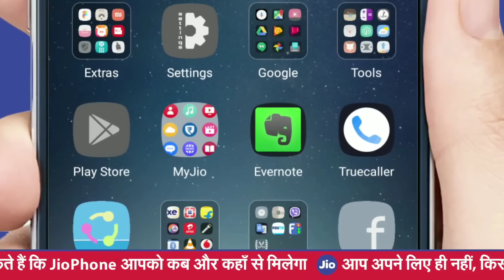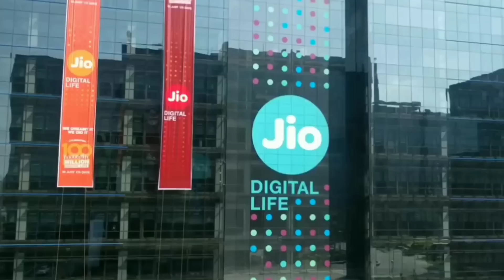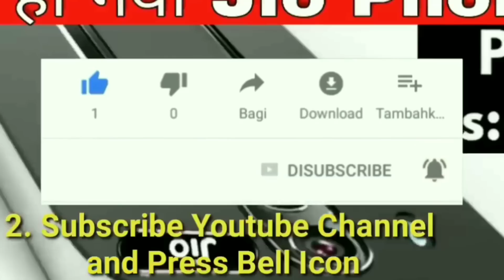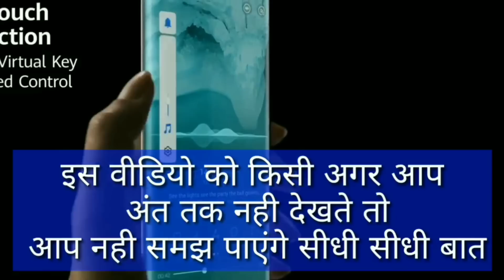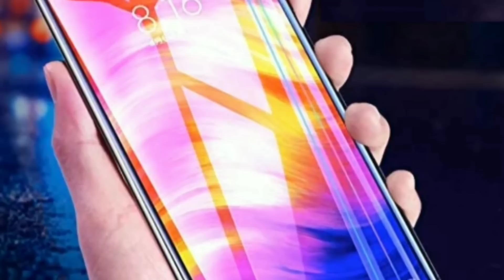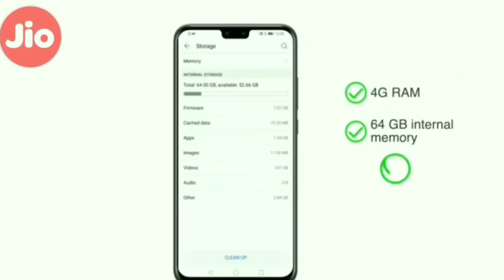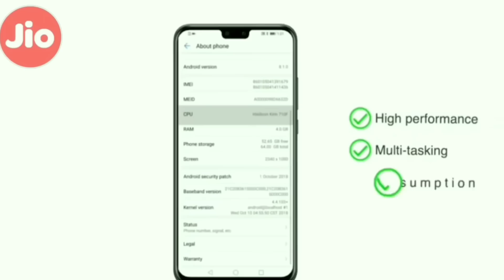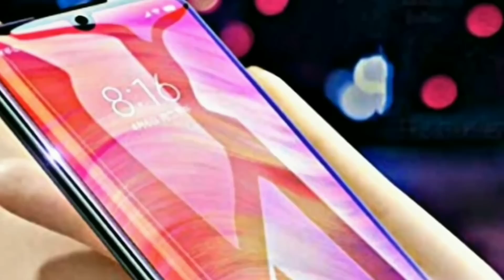Jio Phone 3 BOOKING & Unboxing | 5G | 📸 48MP DSLR Camera | 6GB RAM BOOK JIO PHONE 3 booking date in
Unboxing ।। Camera 30MP ।। Price 4599 ।। Features Jio Phone 3 & Jio Flex Phone Confirm Specification ।। Camera 📷25MP ।। Ram 4GB ।। Storage 64GB Jio Phone 3 Specification Leak Unboxing ।। Camera 52MP ।। Price ₹4599 ।। Specification Feature Jio Phone 3 - Price & Launch Date Confirmed, First Look, Final Specification ! Jio Phone 3 CONFIRM - 5G Network With 41MP Camera, Price, features, release date Jio phone 3, Jio Phone 3 Launch Date, Jio Phone 3 Price
JIO BREAKING NEWS : JioPhone 3 Launch confirmed by Reliance Jio | Jio Phone 3 Rs 1500 Launch 3. Jio Flex Phone & Jio phone 3 Specification ।। Jio Flex phone ।। Price 1500 ।। Camera 25MP ।। Ram 4GB Jio Phone 3 5G Specification Unboxing ।। Camera 30MP ।। Price 4599 ।। Features Jio Phone 3 & Jio Flex Phone Confirm Specification ।। Camera 📷25MP ।। Ram 4GB ।। Storage 64GB Jio Phone 3 Specification Leak Unboxing ।। Camera 52MP ।। Price ₹4599 ।। Specification Feature Jio Phone 3 - Price & Launch Date Confirmed, First Look, Final Specification !